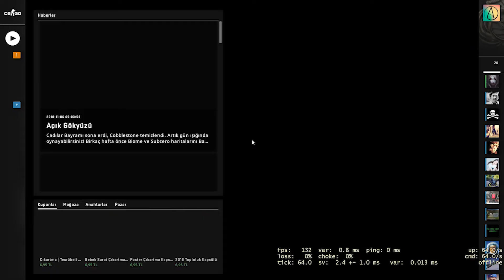CSGO HİLELİ REKABETÇİ || BU NASIL HİLE KULLANMAKTIR!! #10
Selamlar, arkadaşlar bugün tekrardan Csgo'dayız bir abartıcı hile daha gösterdim sizlere inşallah gerekeni yapar valve, güzel bir içerik oldu eğer daha çok bu tarz serilerin gelmesini istiyorsanız videoyu beğenmeyi ve kanala abone olup bildirimleri açmayı unutmayın.